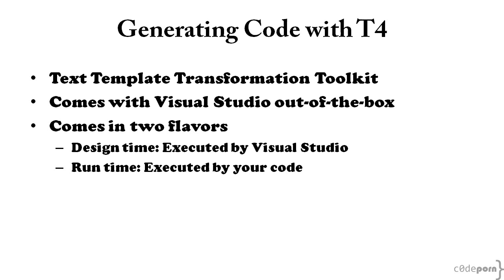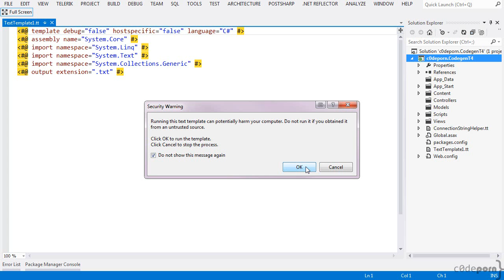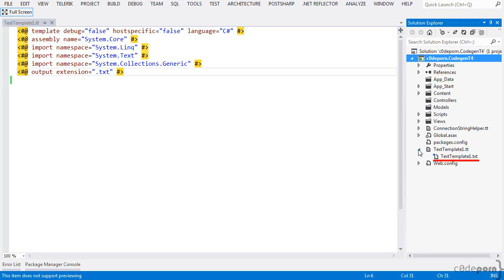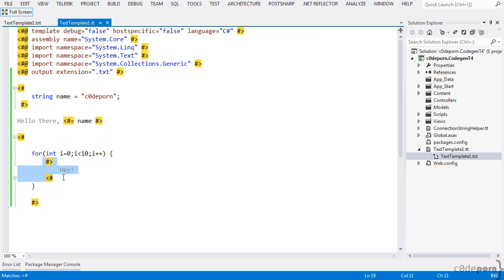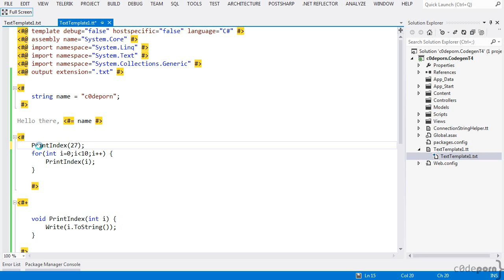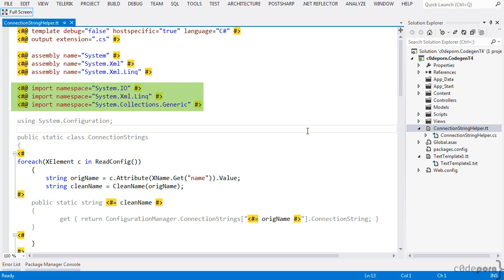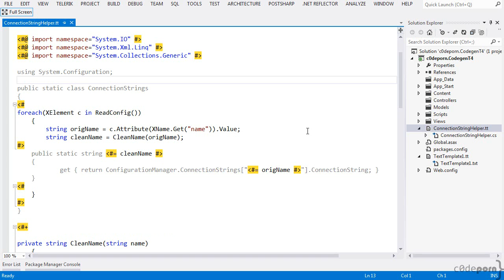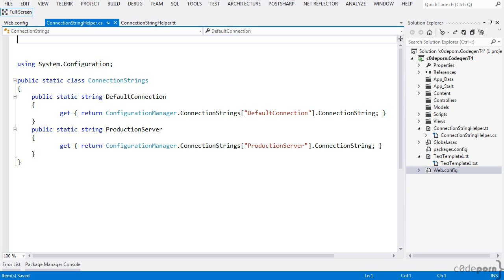Code Generation with T4 Templates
In this episode, we cover code generation using T4 templates. No one want's to write boring, repetitive code over and over again. Code generation is a great solution to that problem and T4 templates are a perfect way to accomplish it.

We'll cover a quick introduction to T4 templates and then examine a template to generate a useful helper class that wraps the web.config.

Watch my T4 course for free!